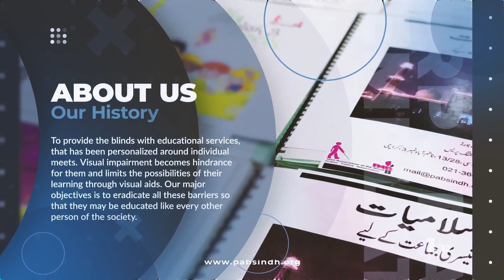Introducing Talk English Braille Book - PAB Sindh Braille Printing Press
📚 Introducing Talk English Braille Book with Audio Exercises! 📚

🎉 We are thrilled to announce a significant step towards inclusivity and accessibility in the world of literature! 🎉

📖 PAB Sindh Printing Press is delighted to introduce our latest endeavor – Braille Book Printing! 🖐️✨

At PAB Sindh Printing Press, we believe in the power of words to transform lives. With this new Braille book printing service, we are committed to:

📚 Offering a Wide Range of Titles: Our Braille book collection will include various genres, from classics to contemporary bestsellers, catering to diverse interests.

Let's make literature accessible and inclusive for all! 🌈📖